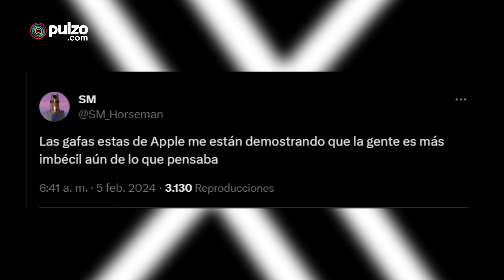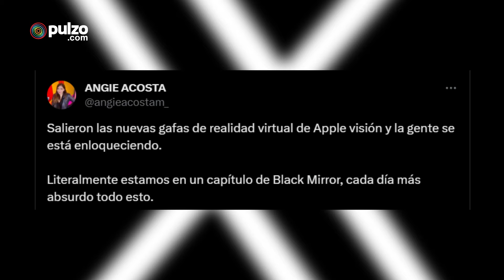Apple Vision Pro causan polémica por peligrosos usos | Pulzo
Las gafas de realidad mixta lanzadas al mercado por la gigante compañía estadounidense están causando diferentes reacciones pues algunas personas que las compraron la están usando en contextos un poco peligrosos como  mientras manejan, cruzan semáforos, en restaurantes y hasta en el agua.

Este nuevo dispositivo sin duda es una evolución de la tecnología pero si las personas no lo usan de forma adecuada y en contextos pertinentes puede llegar a convertirse en un peligro para los usuarios. Las apple vision pro tienen un costo de 3.499 dólares, es decir, más de 10 millones de pesos colombianos.